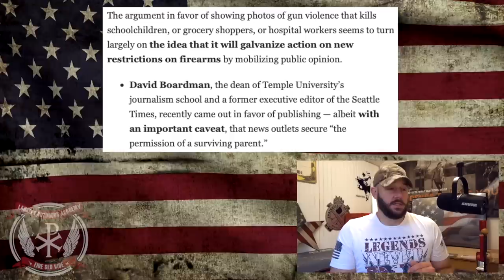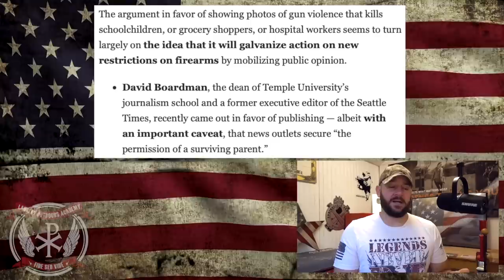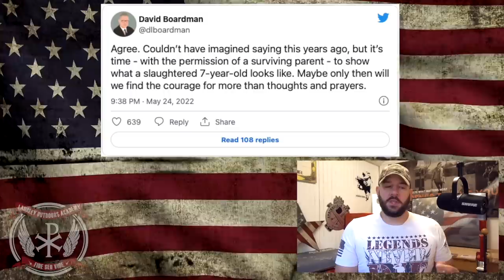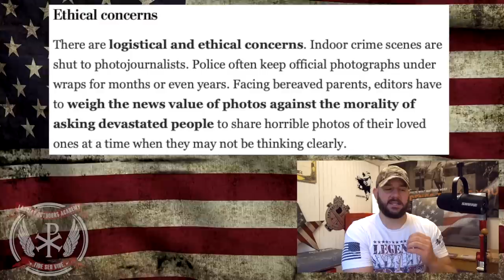Gun Controllers have gone too far… This is the most disgusting thing I’ve EVER seen…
In today's episode of the Bullet Points, we cover something that I wish I didn't have to... The Gun Controllers have gone too far with this... In an effort to further their Gun Control desires, they are willing to cross ANY line ethical, moral, and beyond any HUMAN norm imaginable.  While it brings me no joy to report on this, it is crucial to show you the "who" and highlight the "why" we fight for our Rights... Let's discuss people!